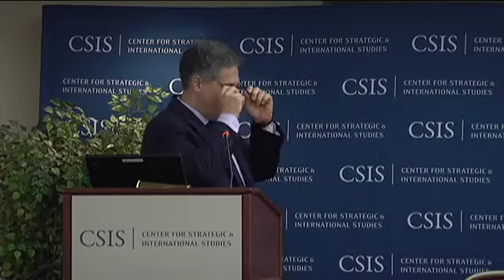U.S. Department of Defense Biometric and Forensic Technology Forum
Keynote speakers:

Ben Riley, Principal Deputy, Deputy Assistant Secretary of Defense for Rapid Fielding, Office of the Assistance Secretary of Defense, Research, and Engineering

Paula Pomianowski, Program Manager, Bioengineering Systems and Technologies, MIT Lincoln Laboratory